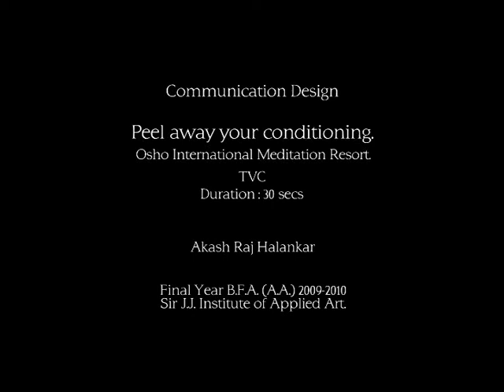Peel away your conditioning - Osho International Meditation Resort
Web Viral for Osho International Meditation Resort as a part of my Final Year Advertising Campaign at Sir J. J. Institute of Applied Art

Design and Conceptualization - Akash Raj Halankar
Guide  - Avinash Garde